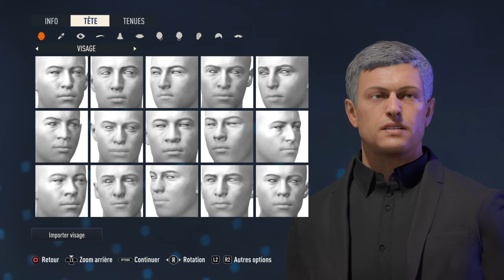⚽ FIFA 23 / TUTO CRÉATION D'UN MANAGER MODE CARRIÈRE /JOSÉ MOURINHO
Bonjour à tous bien venue dans ce tuto création d'un virtuel manager, en mode carrière.

Description du caoch:

José Mário dos Santos Mourinho Félix, couramment appelé José Mourinho, né le 26 janvier 1963 à Setúbal, est un entraîneur de football portugais.

Partagez vos pensées et vos commentaires dans les commentaires ci-dessous !
Si vous avez aimé regarder la vidéo, cliquez sur le bouton J'aime.